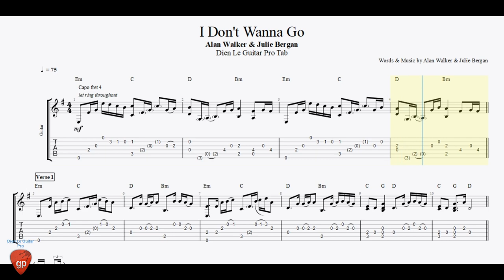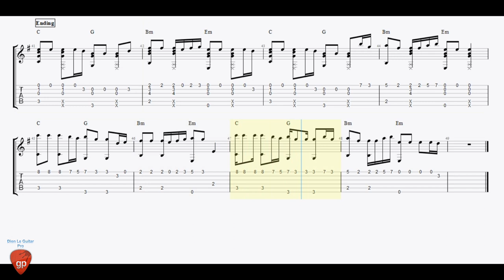I Don't Wanna Go - Guitar Tabs